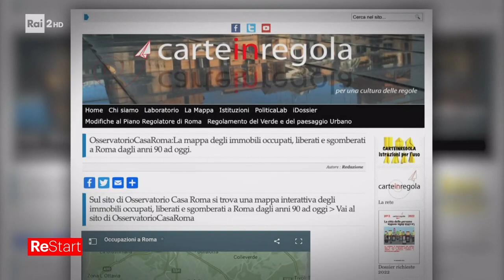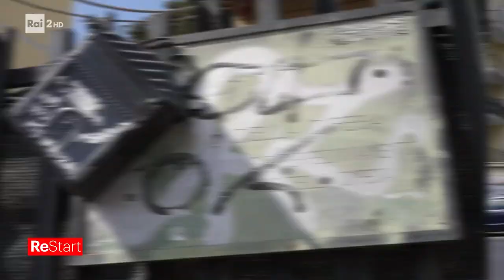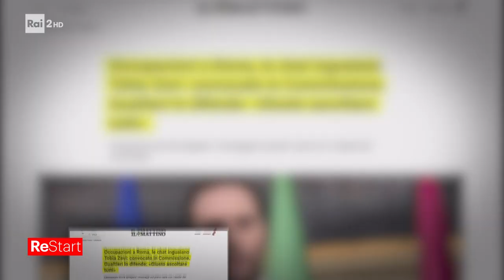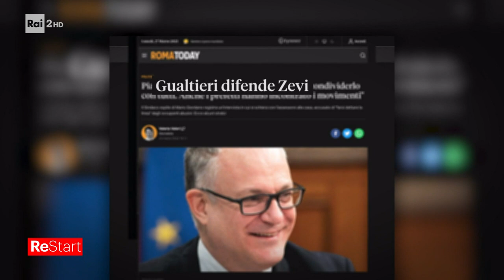Occupazioni Caso Roma chat - Re Start 27/03/2023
- di Valentina Noseda - A Roma, come in molte altre città italiane, esistono organizzazioni che si occupano di gestire le occupazioni di case, spesso a scopo abitativo o per creare spazi di convivenza alternativi. Tuttavia, queste organizzazioni agiscono al di fuori della legge e non hanno il diritto di assegnare o occupare abitazioni senza titolo.